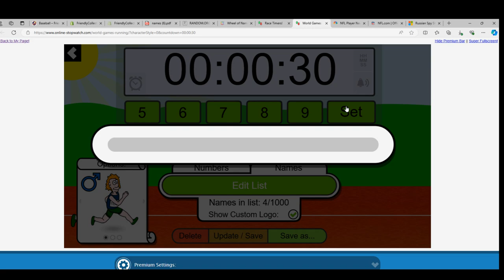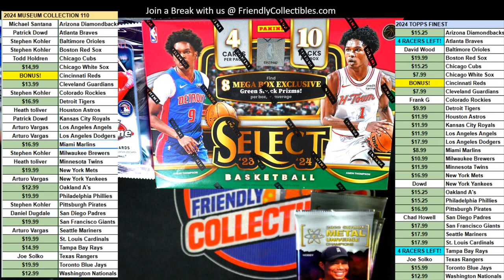2024 Topps MUSEUM Baseball RACE FOR TEAMS 24MUSEUM110